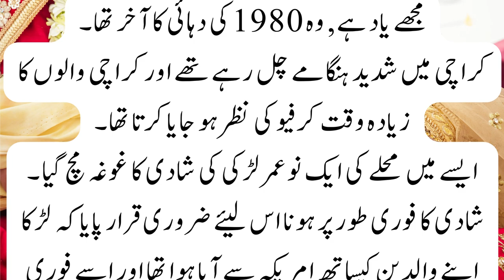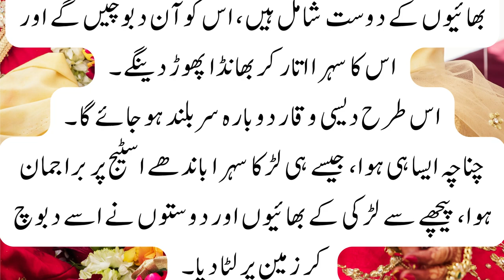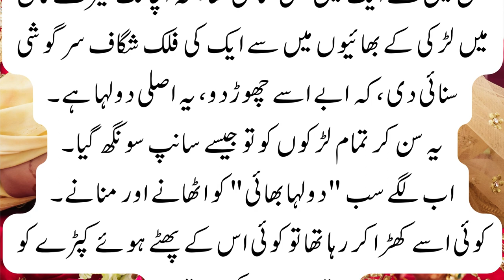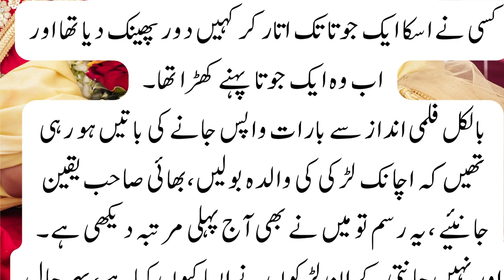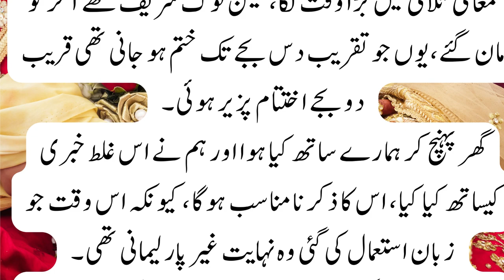Clever Mother Saves Daughter Engagement | interesting funny touching moral story in Urdu / Hindi